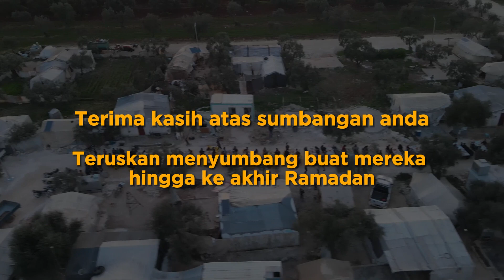Rangkuman Agihan 26 Ramadan 1445H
RANGKUMAN HARIAN: 26 RAMADAN 1445H

Jutaan terima kasih diucapkan kepada rakyat Malaysia yang telah mengambil bahagian dalam tajaan iftar dan pek makanan untuk penghuni bumi Syam melalui projek Ramadan Al Khair 12.

Butiran agihan adalah seperti berikut:-

📍 Syria

▪️ Khirbat al Jauz, Idlib
🍽️ 305 set iftar
👨‍👩‍👧‍👦 915 penerima manfaat

▪️ Sarmada, Idlib
🍽️ 300 set iftar
👨‍👩‍👧‍👦900 penerima manfaat

▪️ Killi, Idlib
🍽️ Iftar Jamaie
👨‍👩‍👧‍👦 200 penerima manfaat

▪️ Al Bab, Aleppo
🍽️ 300 set iftar
👨‍👩‍👧‍👦 1,500 penerima manfaat

▪️ Kafar Yahmul, Idlib
🍽️ 200 set iftar
👨‍👩‍👧‍👦 1,000 penerima manfaat

Kami memerlukan sokongan anda untuk terus menaja bagi memastikan agihan berjalan sehingga akhir Ramadan.

🍛 Satu set iftar hanya RM25.00
📦 Satu pek makanan RM200.00

Akaun bank Syria Care:-
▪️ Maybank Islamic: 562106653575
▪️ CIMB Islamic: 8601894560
Rujukan: Ramadan

Anda pesan, kami hantar.
Bersama Syria Care, kita bantu.